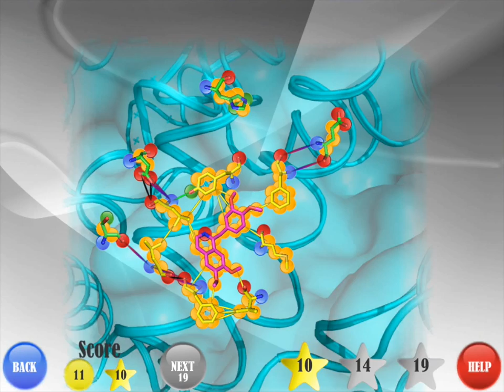Chemistry Docking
Ready to take on this new challenge?! Match a big molecule (protein) with a small one (ligand /drug), like a jigsaw puzzle you need to orientate all the pieces of the two molecules to maximize the number of possible interactions.

Chemistry Docking is your new original engaging and casual game app. It’s a puzzle game? Even more. It's a simulation of what scientists do! Chemistry Docking: drag your ligand into the big molecule and choose the right location as they come in contact. Tap to rotate the parts of the two molecules and challenge your brain. There are many possible matches, have fun and find the one with the highest score.

Attractive graphic, unique design, Chemistry Docking puts together the chemical structure of the molecules with a simple representation that emphasizes what kind of interactions each part can establish.

Enjoy working out 30 different puzzles, bumping up your score every time and lighting all the stars. Get through each level and reward yourself with some trivia and scientific information.
Now it’s your turn! You can match it!